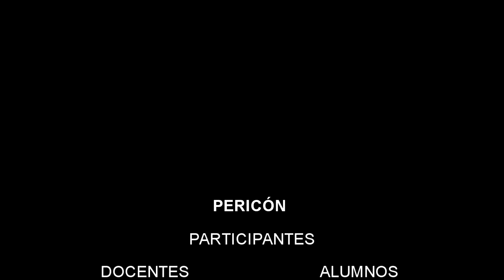Dia de la Independencia - PERICON 9 JULIO 2020